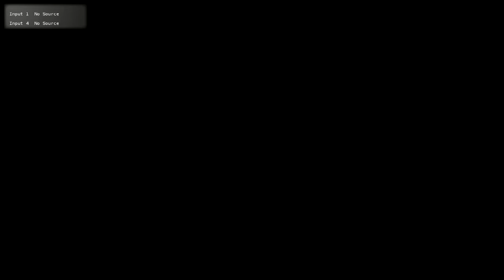Beautiful Savior Church Service : 9/17/17